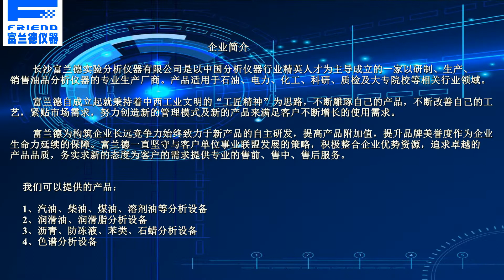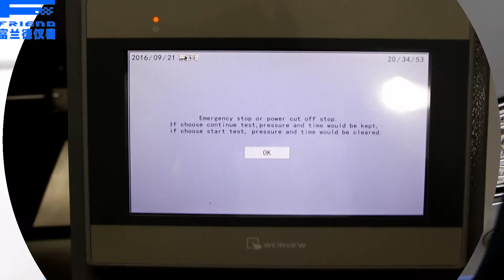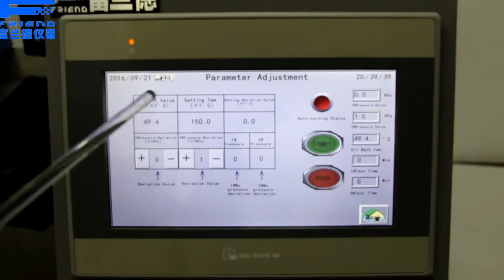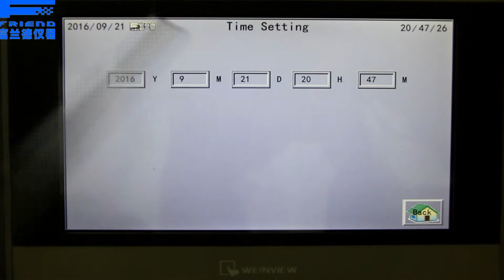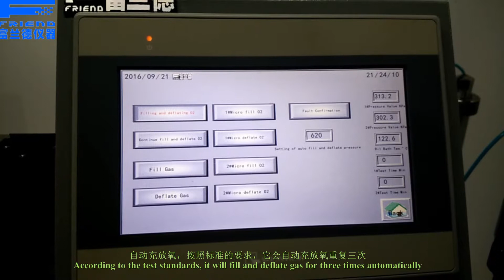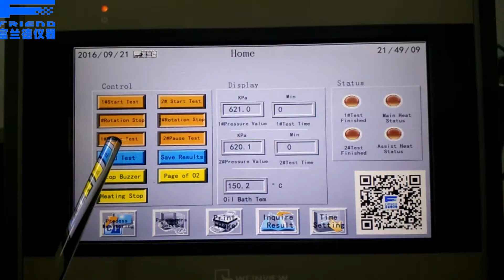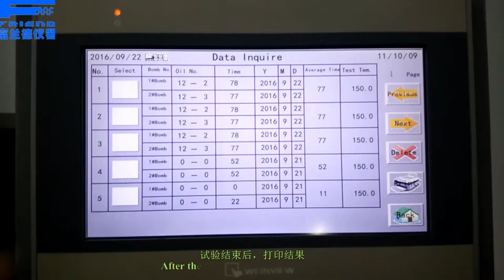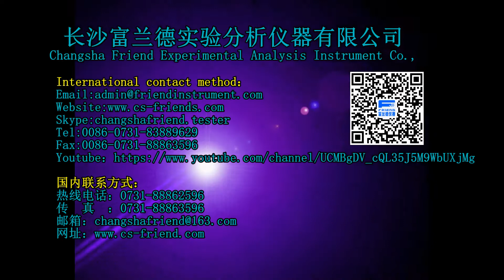rpvot FDH 0171 Automatic lubricant oxidation Stability Tester operation video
rpvot FDH 0171 Automatic lubricant oxidation Stability Tester operation video from Friend instrument company